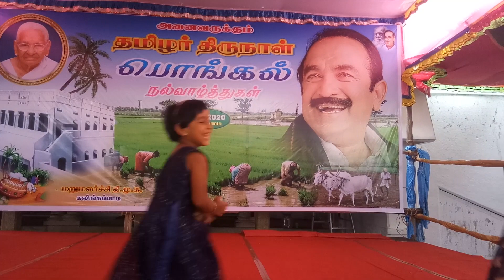நவிரா & நதிரா நடனம் | கலிங்கபட்டி | வைகோ | பொங்கல் பாடல்| கொற்றிகோடு சுரேஷ் குமார் | மதிமுக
மதிமுக கன்னியாகுமரி மாவட்ட துணை செயலாளர் கொற்றிகோடு சுரேஷ் குமார் அவர்களின் இரு மகள்கள் கலிங்கபட்டி பொங்கல் மேடையில் ஆடிய நடனம். |